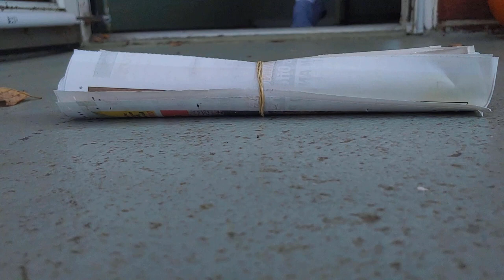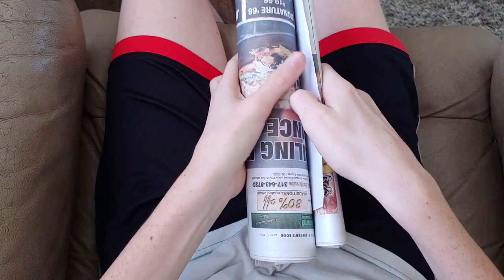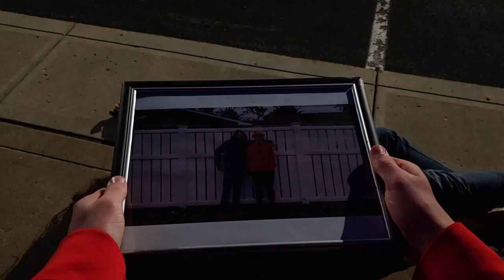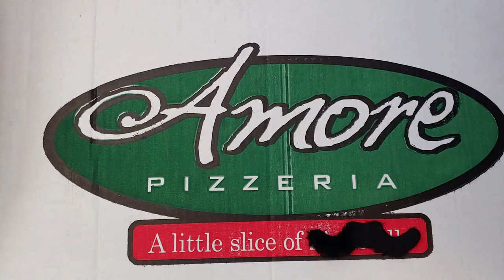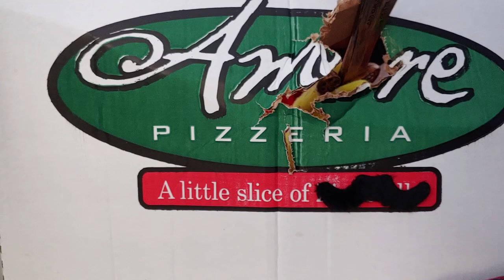The Halloween Special: Volume III | [FHD] | Full Movie | Stooky Master Productions | 2020 | [HQ]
It's here! Rejoice!

The third installment of the Stooky Master Productions Halloween Special! It may have taken a three year old tradition to get us to upload again, but it happened nonetheless. Not only did the entire Stooky Master cast get the flu over our intended filming time, intensive academic and personal obligations made writing and editing this incredibly difficult. If you would like to ensure we are able to continue making things like this, please ensure we can sever work and school obligations by sending an enormous amount of money.

Anyway, we hope you enjoy! It could have used a few more hours of writing, filming, editing, conceptualization, and several other things, but it is definitely one of the best amateur Halloween films to come out of Central Indiana this year. Hence the award.

Have an excellent Halloween everyone!

Copypasta for Search Engine Optimization:

it all began taking a shower and I thought it was home alone suddenly. i heard a noise and grabbed my knife and creeped out of the shower. i left on the shower so the killer would think i didnt know the truth. then i put the knife in my teeth and slid down the stars passionately and crawled in the living room and cut the phone line so the sick bastard couldnt call backup. then i turned down the thermostat and hid in the closet with my knife posed to strike. when the pervert got chilly he or she would come for a jacket and get inumerable stabs. suddenly i hard another noise THE KILLER WAS UPSTAIRS THE WHOLE TIME! i ran up the stairs and stabbed him or her in the arm. "WHAT" he screams. it was my mom! i couldnt believe it. we laughed and shook hands before she left for the hospital.

i marched back to the bathroom to finish my shower and was horrified there was smoke coming from the door! EEK i ran downstairs and called the operator. "GET ME THE FIRE CHIEF PRONTO" but he or she didnt answer. could they be the arsonist? i smashed the window and screamed for help BIG MISTAKE i got the attention of psycho axe killer. he started smashing my front door as my tentacles shriveled. suddenly the door broke and i saw it was the fire man! i showed him the inferno but he laughed in my face. "HO HO HO this isnt smoke its steam! someone or someTHING turned the temperature down now get on some clothes" we laughed and high fived and he left and i jumped back in the shower to find a gang of skelingtons who beat me up
🎺 🎺 💀💀thank mr skeltal

A couple years ago, me and a couple of my friends went trick or treating. We were all teenagers in high school at the time, and decided that this would be the last time we ever went trick or treating. But after what happened to us, I’m certain that we would have stopped trick or treating in the future even if we were little kids.

It was a dark and stormy Halloween.

My friends and I were just about to start heading home, but then:

“Boo!” a mysterious voice boomed.

“Aaaah!” we all ran away, pooping and peeing all over street.

My buddy Eddie screeched “Poo in my pants aye! Pee on my hands aye!”.

I thought those were some bars, not going to lie, and I was getting hyped, but then I remembered that we were busy running away from a mysterious voice.

I tripped on a branch on the ground. Since I was ahead of the entire group, me being knocked to the ground knocked everyone else over too, like a bunch of adolescent dominos (dominoes?).

My friend in the back, Oscar, was carrying live grenades on him. He took his Halloween costumes very seriously. Some might say TOO seriously, but he had the best G.I Joe costume I had ever seen.

He toppled on top of us, the pins in his grenades coming loose.

“BOOOOOMMMM!” A large explosion shook the entire neighborhood. I opened my eyes and saw all my friends blown to pieces. I survived because I am simply build different but my friends were not so lucky.

I shed one single tear, and then headed back home. I was about to go to sleep when I thought to myself “Wait, who said ‘Boo!’ earlier?”. Then it hit me: frickin Randall! Frick Randall man. Whiny pee baby poo boy Randall stinky minky mad because we didn’t invite him to go trick or treating. That loser! Disgusting smelly lad he was! P.U! Ew oh my god! Goddang bro what the heck randall. That was not cool!

Then I remembered that I had dissociative identity disorder and that I WAS Randall. Stinky poo boy pee baby Randall was me! Oh no! I need a diaper! Owie! No! On my momma! Not even cappin! The